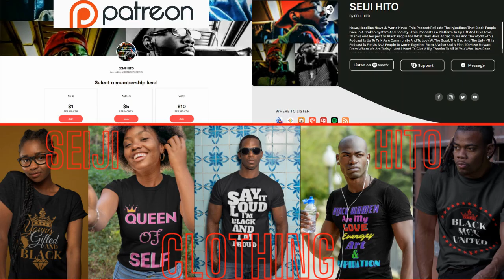|NEWS| Only Black People Can Fix This Problem